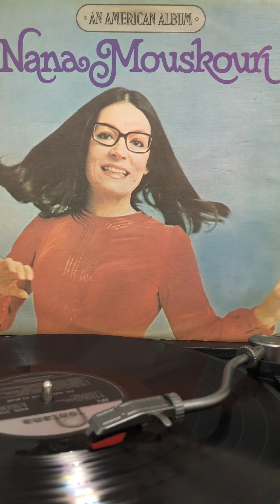Dance Over The Water - Nana Mouskouri. 1973s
on An American. 1973s

I watched the sailboats sailing, felt the salty sea wind blow
Held captive by such beauty, time's motion rocks my soul
This picture postcard morning drinking coffee on the sand
The children calling "Mommy, Mommy, come and hold my hand"
Dance over the water
I watch the children as they play
I'll be as free as them someday
My mind slips back to times when the earth was thought a square
A terrifying mystery, sea dragons lived up there
My time machine begins to work, I see the pirate ships
Enraptured till I taste some salt air upon my lips
The sun is seeking rest, it's leaving now for goodbye
My wind burned face is cooled by the orange and purple sky
If only dreams were magic things, if only for a day
I'd wish that I could be a bird and simply fly away
(Refrain - 2x)